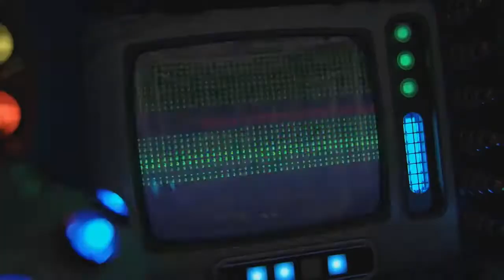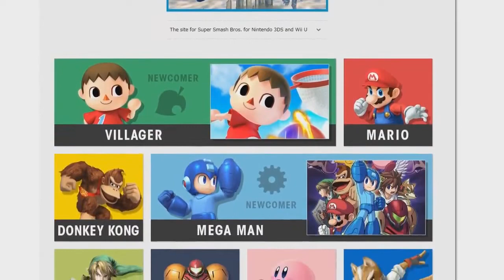Super Smash Bros Wii U/3DS E3 2013 Discussion & Analysis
Here NintendoPSX and ThrittingSloats(Steve), discuss and analyze as much as we can from the trailer and screen shots from the new trailer to Super Smash Bros for Wii U and 3DS!